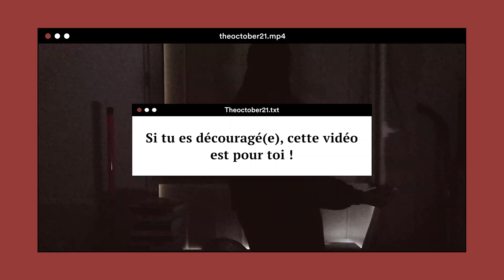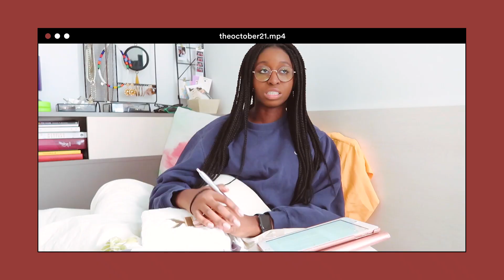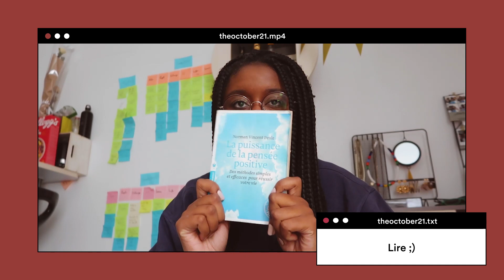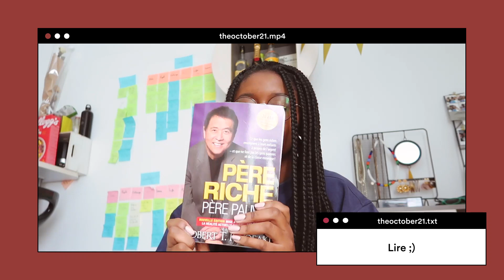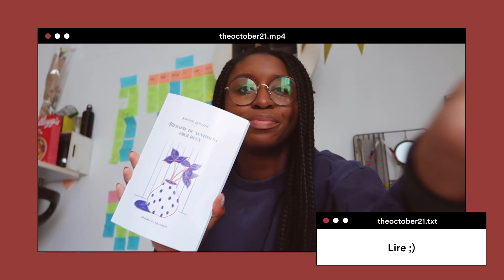Si tu es découragé(e), cette vidéo est pour toi !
Avec l’arrivé de l’hiver, du froid, de la fatigue, ça va pas trop mais j'ai envie d'y remedier

Le livre de Johanne, Thérapie du sentiment amoureux: Poèmes et chansons

EQUIPEMENTS ET MONTAGE
✰ Montage : Premiere pro
✰ Création des visuels : Figma
✰ Cameras : Canon G7x

✰ Je m'appelle Kelly
✰ J'ai 22 ans (je suis née le 21 octobre 1998)
✰ Je suis étudiante en digital et en alternance dans une maison de luxe
✰ Je suis passionnée par l'univers de la mode, du luxe, de l'art, de l'organisation, du développement personnel, des nouvelles technologies (l'innovation digitale ma passion mdrr), de la blockchain et de plein d'autres trucs.